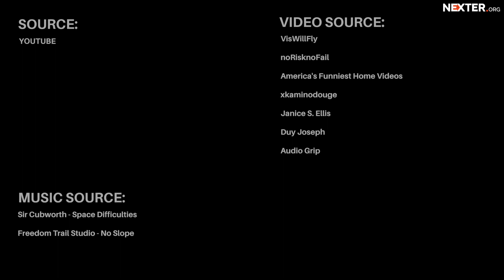Worst parents ever: never do these things to your children!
To some individuals, parenting is considered a burden since there are various responsibilities which they might fail to accomplish.

Bad parenting is a fowl to the today’s modern society since there are many organizations and teachings that will can teach anyone how to take care of children. However, for some individuals it all seems too easy to spend your time on learning how to do it.

Today’s generation of parents prefers work to taking care of their children thus this creates a bad relationship between the child and the parent. Some parents can fairly be called the worst parents ever since they are handling their children as a toy. A couple had a child and they tried to put the child into a washing machine in order to clean him. This is a bright example of poor parenting.

Additionally, a parent fails his duties when he/she does not meet the expected demand of the child. For example, some parents may tend to rejoice when their children are crying; this is because they are careless about the child, which signifies low levels of parental care. Another example involves a mother becoming very angry when her child takes a stole with the father. Any parent who has failed in his/her duties is simply not ready to become a parent. Stupid parents are those who are ready to do ill actions against their children despite the age and the state their child is.